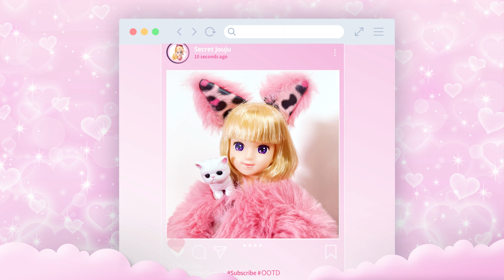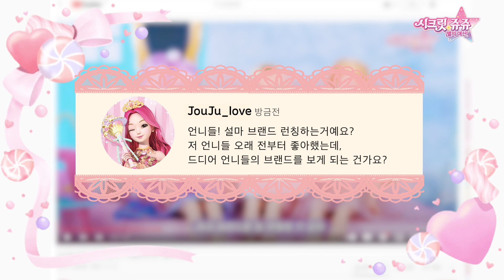시크릿 쥬쥬 패션돌 EP 6 : 모두를 깜짝 놀라게 한 V-Log!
시크릿 쥬쥬 (Secret Jouju) 채널의 영상을 재밌게 보셨다면~
▶앞으로도 시크릿 쥬쥬 많이 사랑해주세요♥